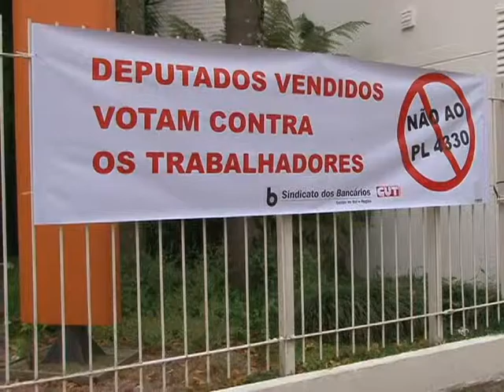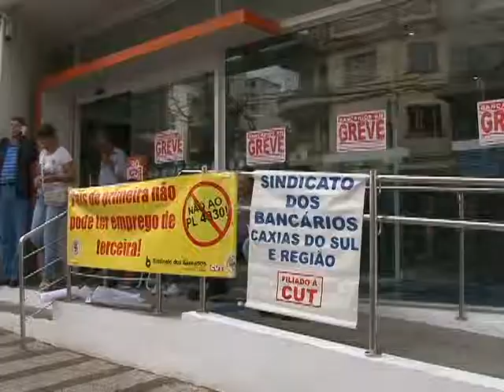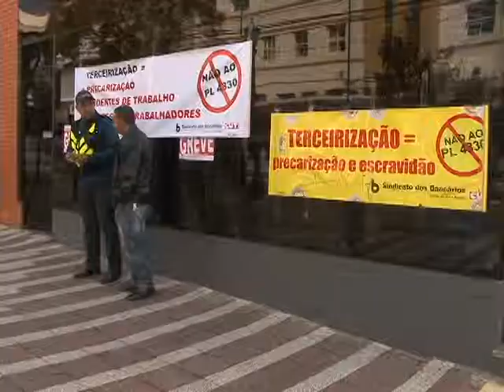Bancários fecham agências no centro em protesto contra PL 4330